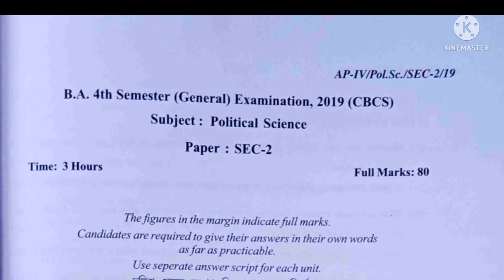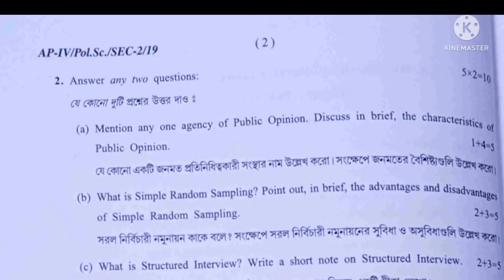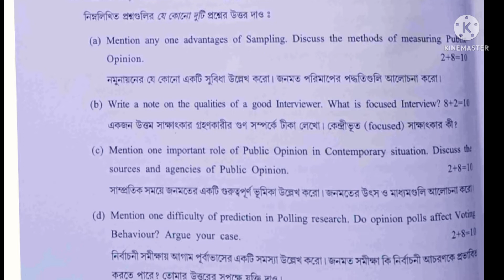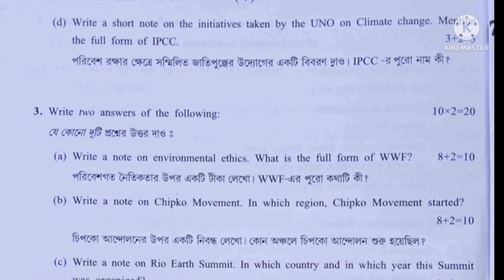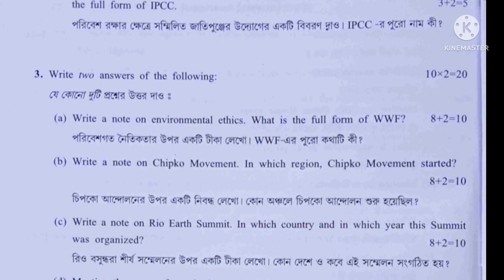Burdwan University।। B.A 4th semester Political Science question paper 2019.।।SEC-2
Burdwan University।।
B.A 4th semester Political Science question paper 2019.।।
SEC-2